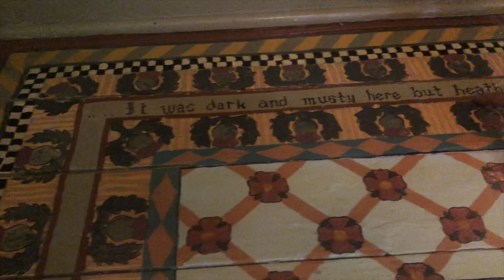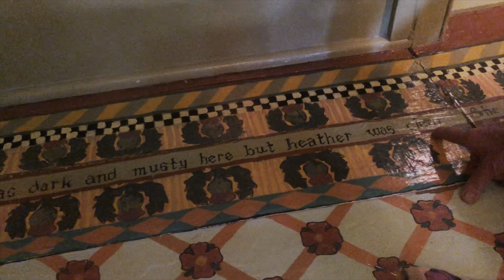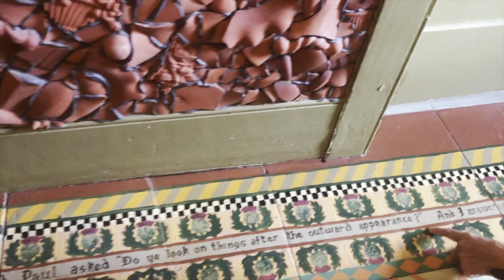The History of MacKenzie-Childs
~  instagram victoriamackenziechilds